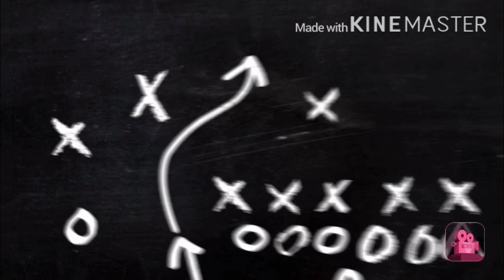⚪️4* Vlog “Plaza 7”🔵